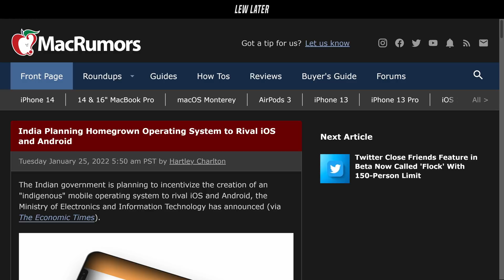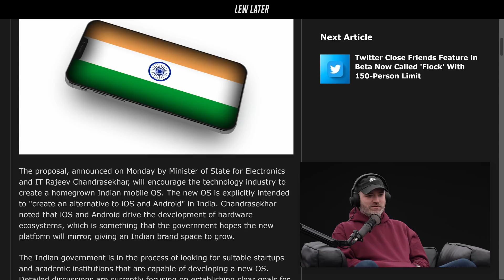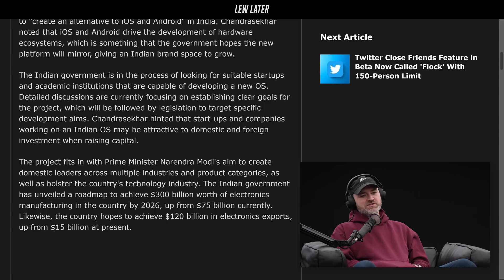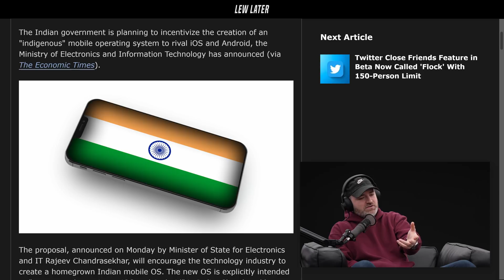Indian Government Plans To Overtake iOS And Android By Making It's Own OS